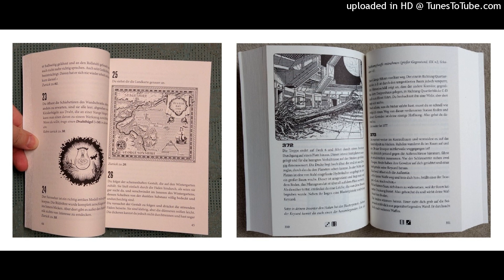Der niveauvolle Trashtalk #28 - Spielbücher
Jörg Benne schreibt nicht nur Romane mit starkem Rollenspiel-Bezug, sondern auch Spielbücher. Und zwar nicht nur die "klassische" gedruckte Variante (wie z.B. "Verax: Das Experiment" und ganz aktuell "Paulson's Peak" im "Mantikore Verlag"), sondern auch interaktive Spiel-Hörbücher. In dieser SpinOff-Folge berichtet er u.a. davon, wie er bei der Spielbuch-Entwicklung vorgeht und wie viel umfangreicher & komplizierter das Schreiben im Vergleich zu einem Roman ist.
Außerdem besprechen wir, wie neutral eigentlich Rezensionen sind und wie stark sich der Ausfall von Cons & Messen auf Autor*innen auswirkt. Zudem geht es in der Medienschau u.a. um das neuste DORP-Abenteuer und die Novelle zum "Aces in Space"-Rollenspiel.

02:17 - Getränketest JustLegends + Meta-Diskussion zu Pressemuster & Rabattcode
16:20
20.57 - Diversifizierung als Autor*in
30:38 - COVID19 als Autor*in
38:51 - Medienschau
1:21:05 - Einleitung: Spielbücher
1:32:15 - Rätsel, Spielmechanik, Balancing
2:05:45 - Bonus-Hörprobe